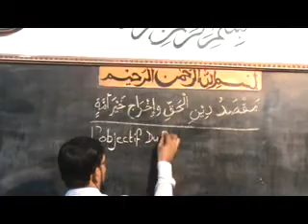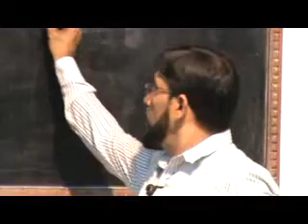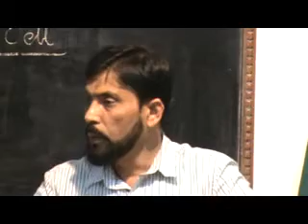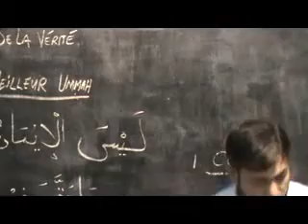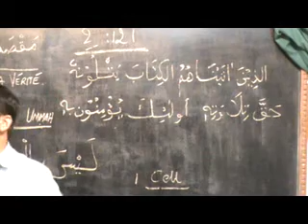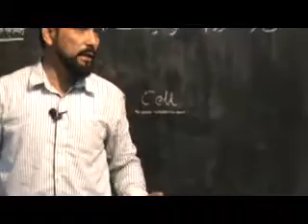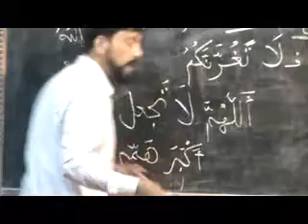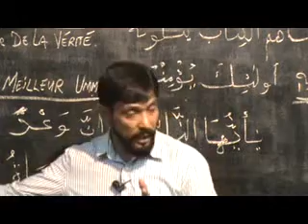Mauritian Scholar Cehl Meeah L'Objectif du System de la verite et L'Institution du meilleur Ummah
vendredi 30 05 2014Cehl Meeah L'Objectif du System de la verite et L'Institution du meilleur Ummah